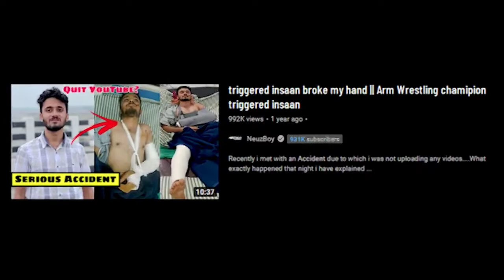Challenging YouTubers for Arm Wrestling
​Triggered Insaan   Challenging YouTubers for Arm Wrestling ft. MortaL, sc0ut, CarryMinati, NeuzBoy

Video Credit - Triggered Insaan

My Gears :-

My Device
My PC
My Headphone
My Earphone
My Triggers
My Tripod
My Mic

Tags (Ignore) :-